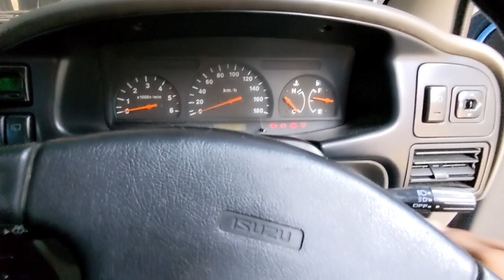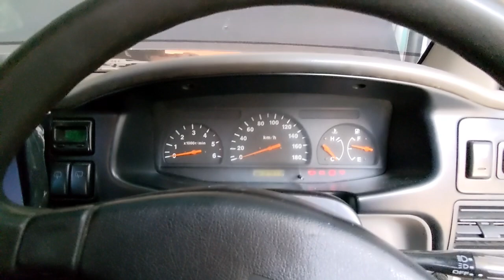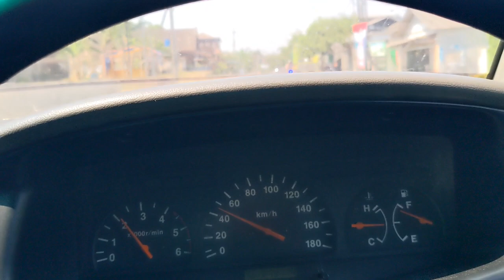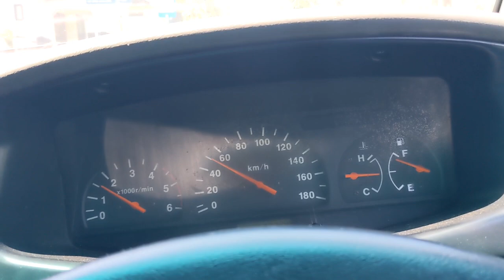Air radiator gebros,cepat berkurang mesinnya panas, ternyata silinder head cacat